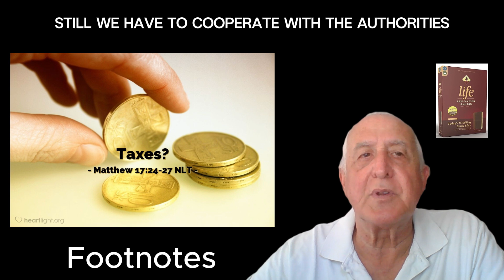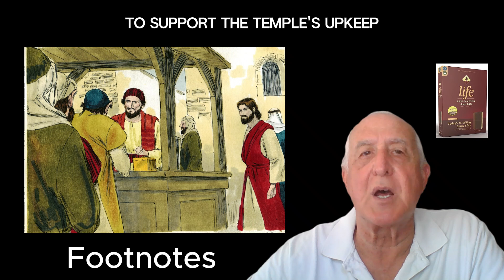Footnotes for Matthew 17:24-27 [The Temple Tax]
The Bible says in Matthew chapter 17 verses 24 through 27:

The Temple Tax
24After Jesus and his disciples arrived in Capernaum, the collectors of the two-drachma temple tax came to Peter and asked, “Doesn’t your teacher pay the temple tax?”
25“Yes, he does,” he replied.
When Peter came into the house, Jesus was the first to speak. “What do you think, Simon?” he asked. “From whom do the kings of the earth collect duty and taxes—from their own children or from others?”
26“From others,” Peter answered.
“Then the children are exempt,” Jesus said to him. 27“But so that we may not cause offense, go to the lake and throw out your line. Take the first fish you catch; open its mouth and you will find a four-drachma coin. Take it and give it to them for my tax and yours.”
Footnotes from the Life Application Study Bible:

17: 24-27   Peter answered a question without really knowing the answer, putting Jesus and the disciples in an awkward position. Jesus used this situation, however, to teach Peter about Jesus’ kingly role. Just as kings pay no taxes and collect none from their families, Jesus, the King, owed no taxes. But Jesus supplied the tax payment for both himself and Peter rather than offending those who didn’t understand his kingship. Although Jesus supplied the fish and the money, Peter had to go and get it. Ultimately, all that we have comes to us from God’s supply, but he may want us to actively participate in the process.

17: 24-27   As God’s people, we are foreigners on earth because our loyalty is always to our real king— Jesus. Still, we have to cooperate with the authorities and be responsible citizens. An ambassador to another country keeps the local laws in order to represent well the one who sent him. We are Christ’s ambassadors (2   Corinthians 5: 20). Are you being a good foreign ambassador for him to this world?

17: 24   All Jewish males had to pay a Temple tax to support the Temple’s upkeep (Exodus 30: 11-16). Tax collectors set up booths to collect these taxes. Only Matthew records this incident— perhaps because he had been a tax collector himself.

Tyndale. NLT Life Application Study Bible, Third Edition (p. 11659). Tyndale House Publishers. Kindle Edition.